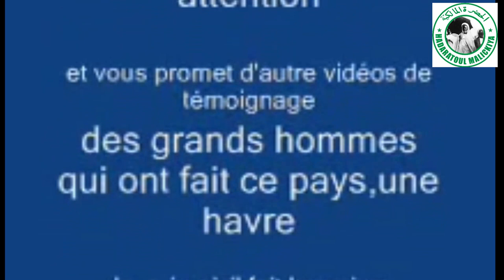HMTIV-Seydi El Hadji Malick Sy